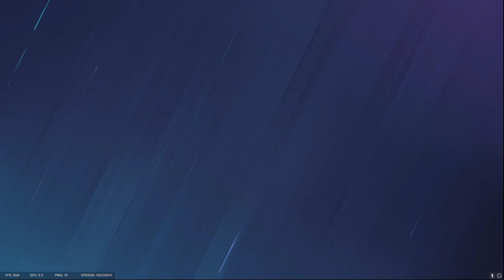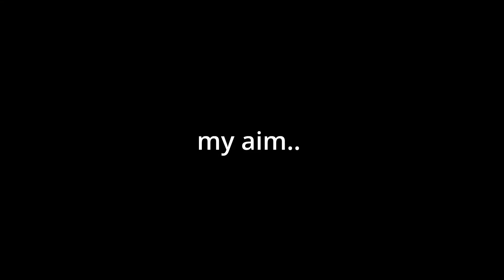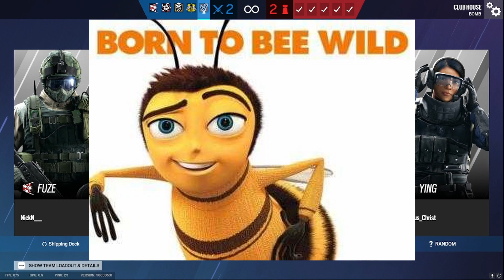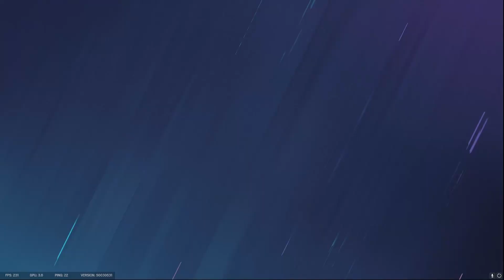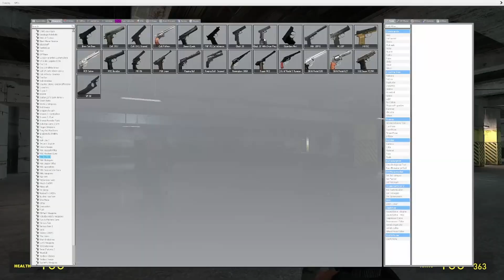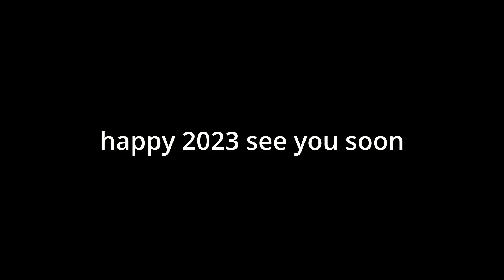my first video of 2023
this video is loud my bad